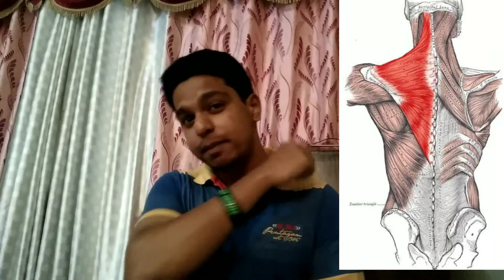How to build big traps? Exercises and tricks for big traps. DON'T DO THESE STUPID MISTAKES!!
How to build big traps? Exercises and tricks for big traps.
all issues related to traps growth are covered in this video.
If you have any suggestions, then pls let me know.
Hello fitness freaks !!
I am Harshal Mudiraj and I have opened this channel with an intention to help you with your fitness goals.
I have been training since 4 years now(see I am average gym goer just like you guys :)) and I will share my fitness tips & tricks with you all which I learned over these years.